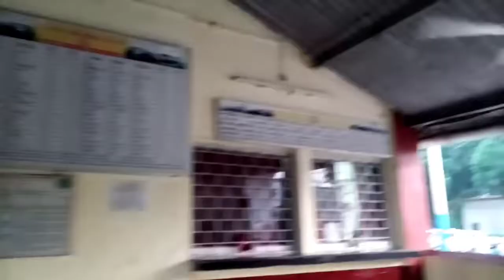ওল্ড মালদা জং‌‌‌‌‌, ওয়েস্ট বেঙ্গলের পুরাতন একটি স্টেশন ।